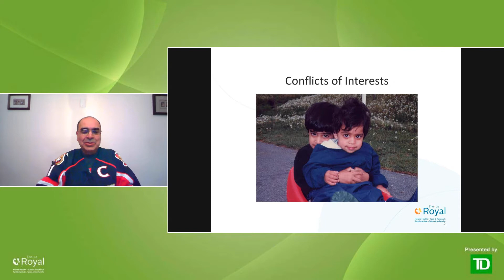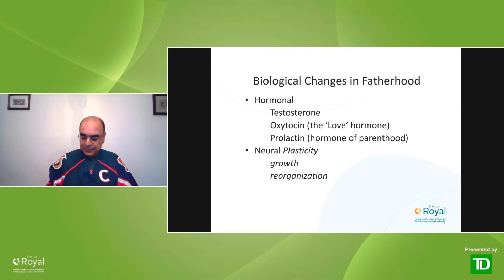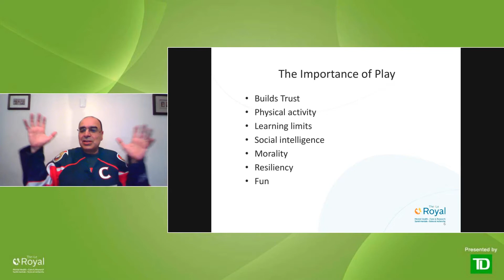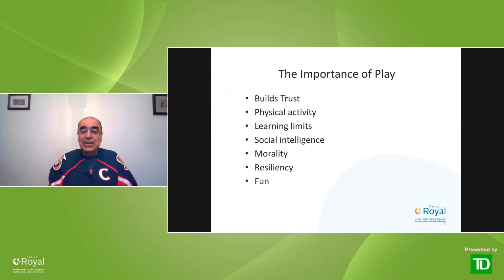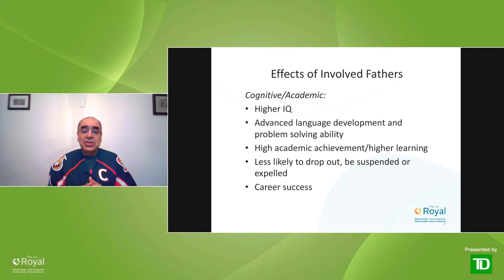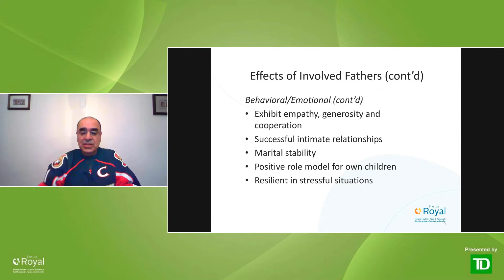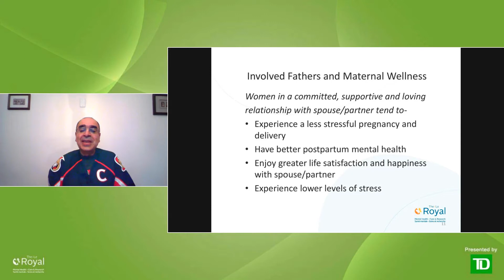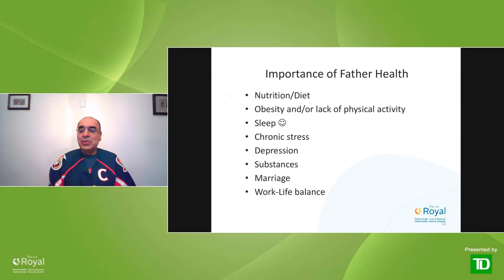Conversations at The Royal - Season 1 Episode 4: Dynamic Dads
Tips for Being an Emotionally Healthy Father with Mark Borowiecki and Ian Mendes.

Q&A:
42:47: Tips for dealing with the “terrible twos.”
45:23: Mark’s advice for new dads.
47:05: How to break poor parenting traits you may have inherited from your own dad.
48:04: Transitioning from being a couple to parents.
51:45: Advice for dads during the 9 months before birth.
54:31: Coping strategies for anger and frustration as a new parent.
57:17: How to reach out for help with your mental health.

Becoming a parent is a major developmental milestone for both men and women. It brings a significant level of biological, psychological, and relationship changes.  Although health professionals educate many new parents about what these changes look like for a new mom, few people hear about a father's transition into this new world.

With support and understanding, many men can thrive during the challenges of fatherhood. But unfortunately, most men don't receive it. An abundance of data from the field of mental health points to a key message: Fathers are struggling and suffering with mental health difficulties at about the same rate as mothers.

As part of your April Conversations at The Royal, presented by TD, Dr. Raj Bhatla, chief of staff at The Royal, met virtually with Mark Borowiecki of the Nashville Predators and Ian Mendes of The Athletic to have a candid conversation about mental health and fatherhood.